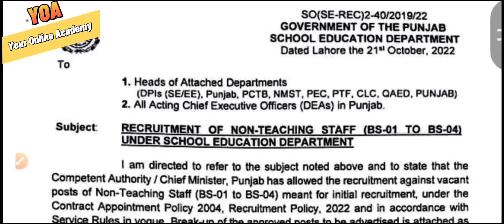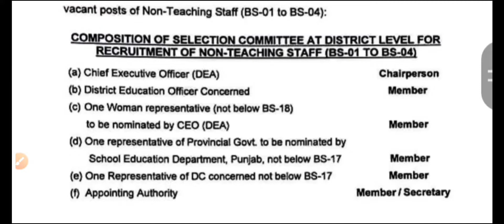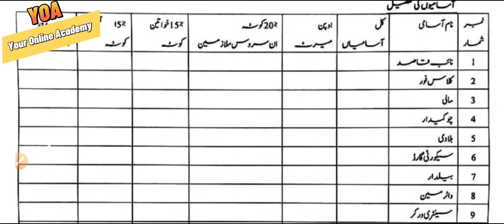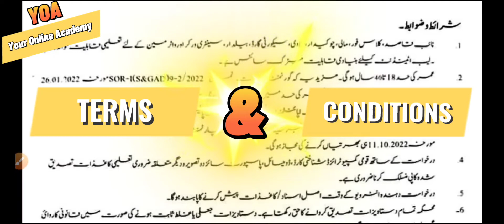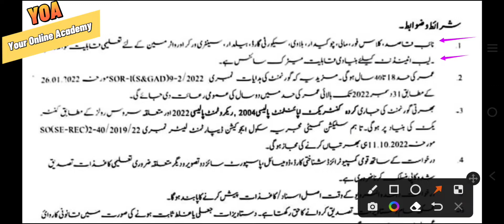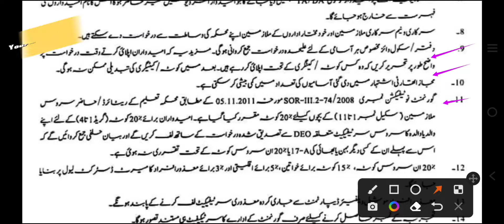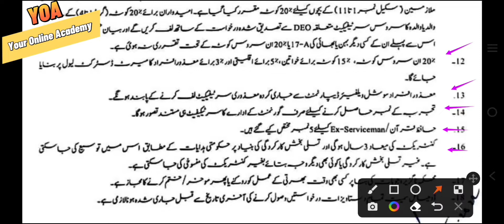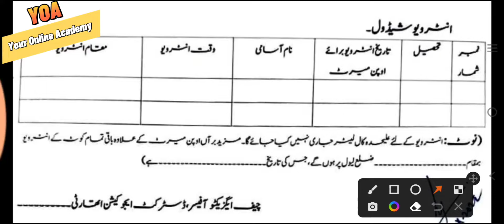Recruitment of non teaching staff | District wise vacancies | Qualification | Terms & Conditions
Recruitment of non teaching staff BS-1 to BS-4 in school education department Punjab.
 District wise vacancies. Age limit, qualification details. How and where to submit application.